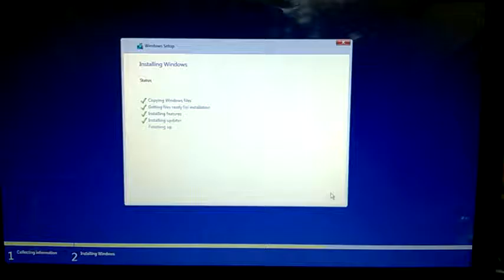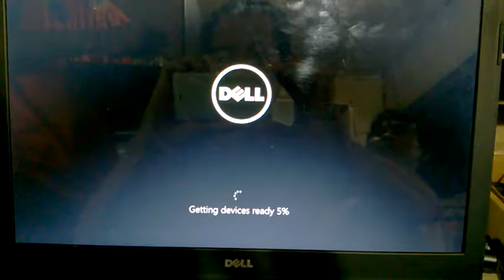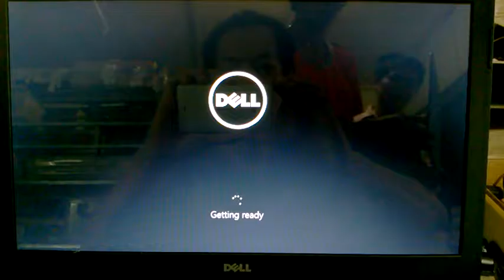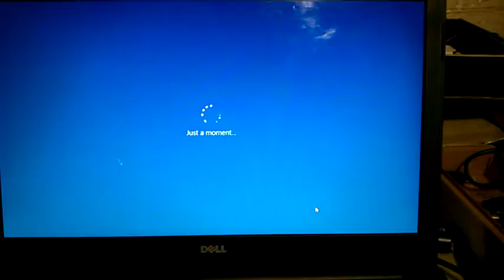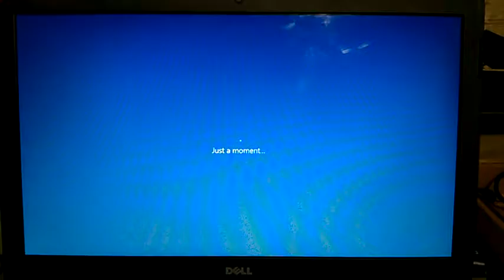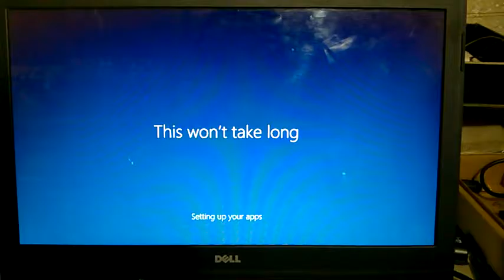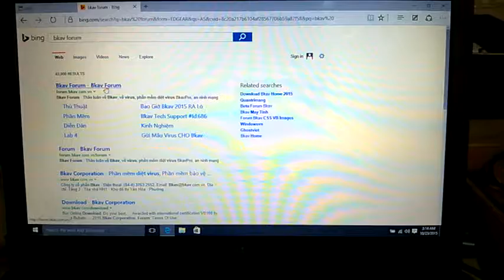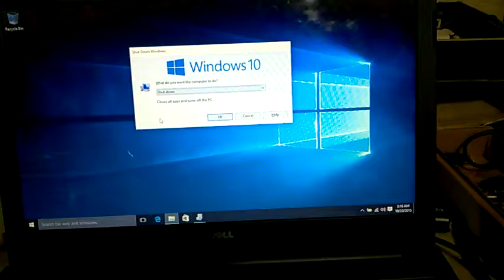Boot Từ HDD Đã Cài Đặt Windows 10 Thành Công - WP 20151023 17 02 54 Pro